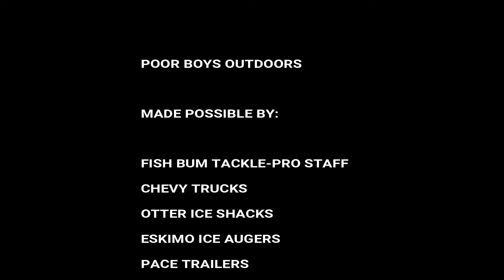Poor Boys Outdoors 2019-2 Late Ice Whitefish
This week we headed up to lower Green Bay chasing whitefish on the latest date we've ever fished the bay. March 9th the last 3 years has been fishing from the boat, and this year we fished on a solid 20" of ice with several pickups nearby. Fishing was good one day and poor the next, the new Aqua Vu 715c Camera really came into play with some of the lighter biting fish.